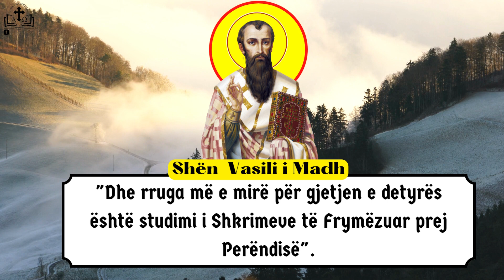Shën Vasili i Madh thënie e ditës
2. "Pra, sa më tepër i pangopur bëhesh për pasurinë, aq më tepër pakësohet dashuria"
.Shën Vasili i Madh